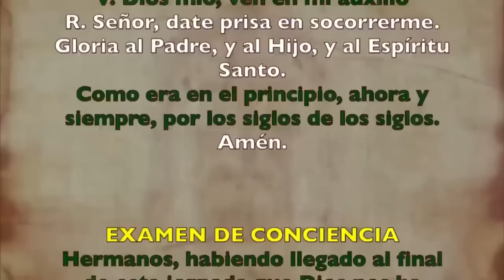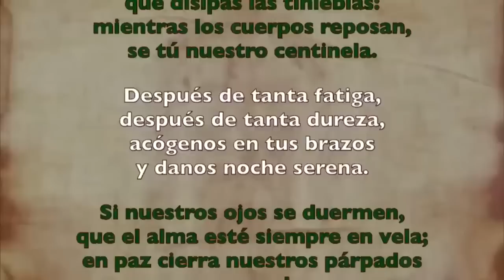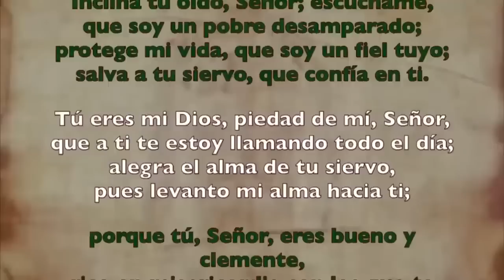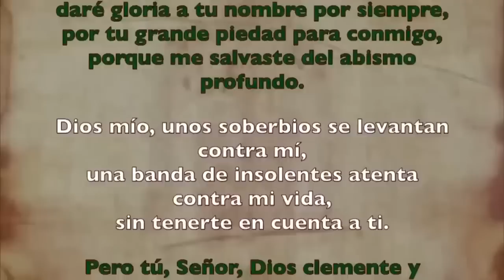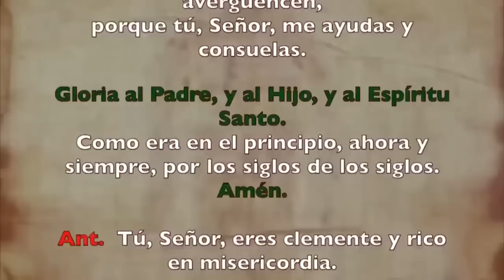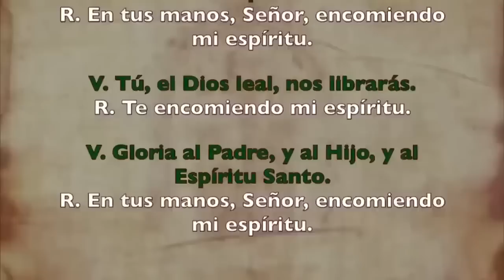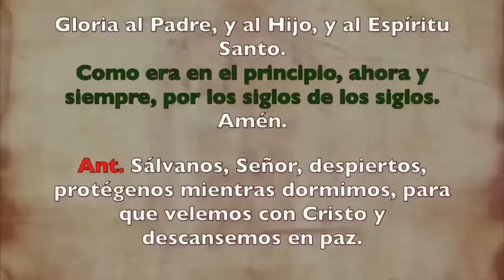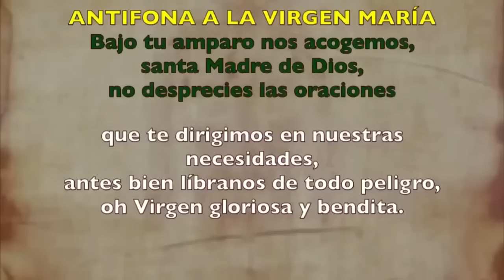Oración de la noche (Completas), LUNES 11 SEPTIEMBRE 2023 I XXIII del Tiempo Ordinario